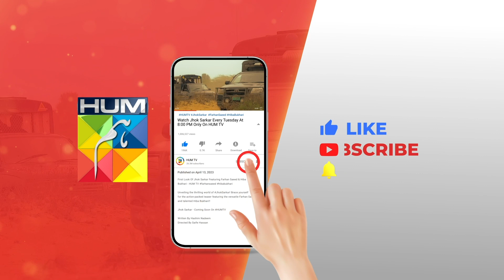Pehle Nokari Phir Chokari...? tubaanwar - Dil Pe Zakham Khaye Hain - HUM TV